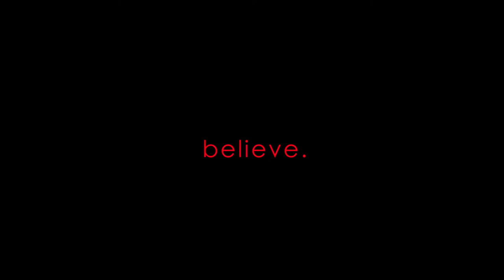CHIMNEY (a short film)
Painting Pictures presents
CHIMNEY
A Short Film for Christmas.